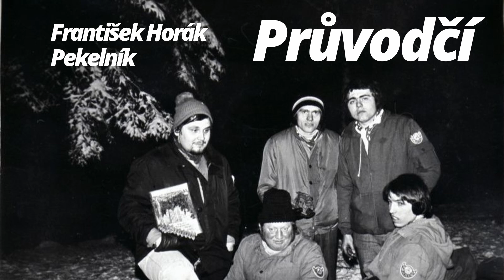Průvodčí - František Horák Pekelník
Druhá písnička, kterou přivezl na náš oheň kamarád Pajda a na osadě se hraje stále. Fotka je ze zimního srazu na Medníku u Blanska v roce 1978. Vítězné placky za zpěv jednotlivců i dvojic jsou naše a tam někde vzešla sláva i kapely Fialka a všech jejich členů a jejich dětí ...
Hudba, text - Pajda